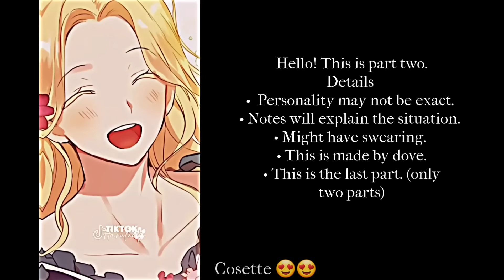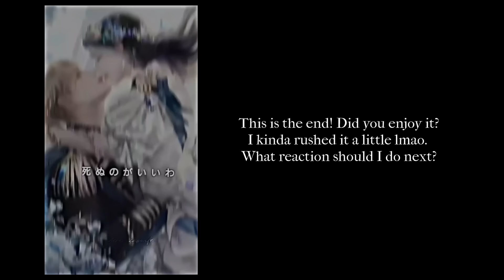ָ࣪ 𓏲❛ Operation: True Love❜﹏ react to Fem Y/N🌷⸼ ۫ Part two 🩰꒱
Looks like I've made a mistake in the video, it's noticable. Sorry for that.

I wish for you to have a wonderful day today. Inshallah.